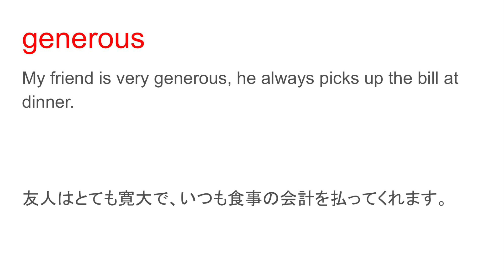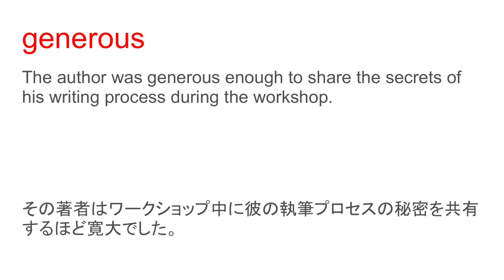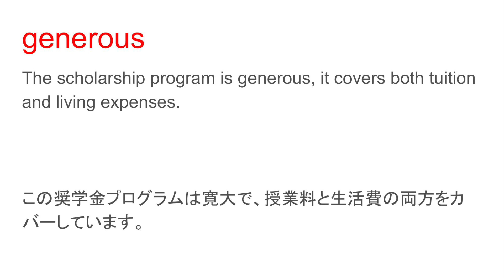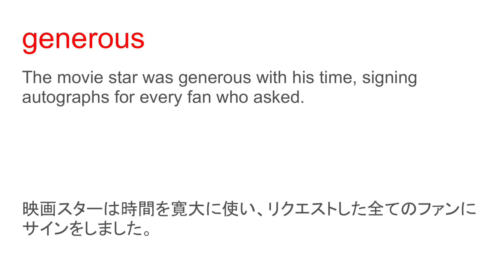generous 気前の良い、寛大な、思いやりのある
generous 日本語なし